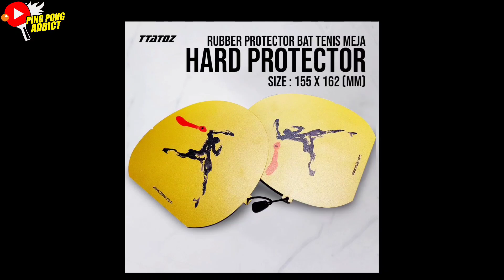Paling ASYIK disimak kalo Binpros ketemu Pemain Serang.. Agung ST (Agung) VS Alif (Bhinneka)